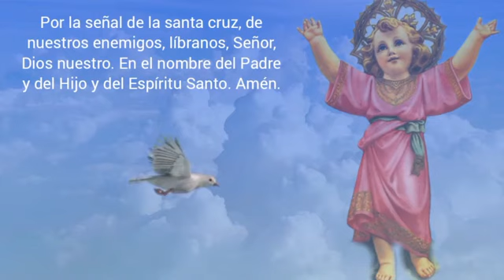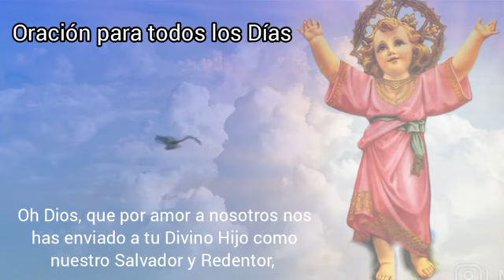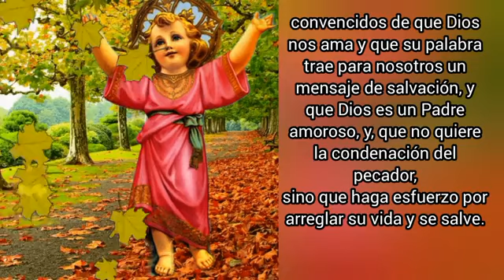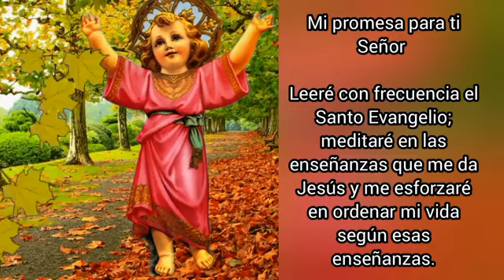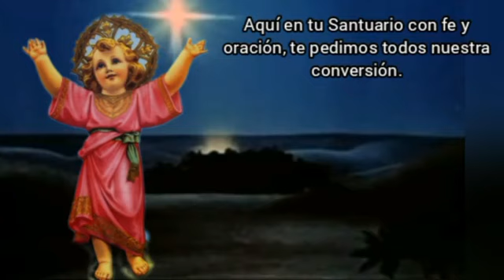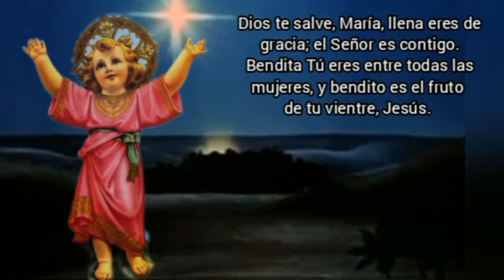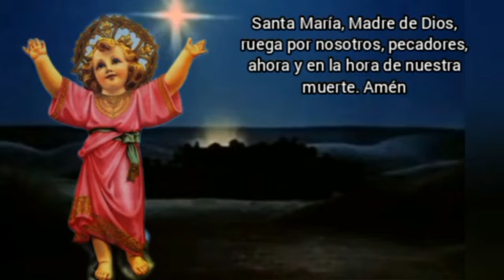Novena al Divino Niño/Sexto Día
Día  Sexto